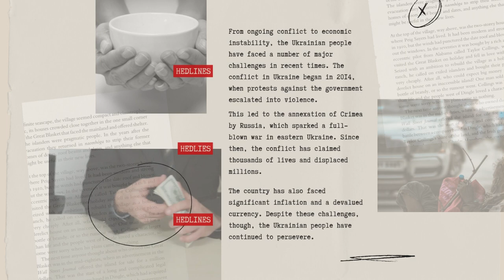Enduring Suffering - Ukraine's Recent Struggle - Ukraine is suffering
For the past few years, Ukraine has had to endure immense suffering.

From ongoing conflict to economic instability, the Ukrainian people have faced a number of major challenges in recent times. The conflict in Ukraine began in 2014, when protests against the government escalated into violence.

This led to the annexation of Crimea by Russia, which sparked a full-blown war in eastern Ukraine. Since then, the conflict has claimed thousands of lives and displaced millions.

It has also caused significant damage to the country's infrastructure, economy, and social fabric. In addition to the conflict, Ukraine has also faced serious economic challenges.

The country's economy has been hit hard by the conflict, as well as by corruption and mismanagement. As a result, many Ukrainians have struggled to make ends meet, and poverty and unemployment rates have soared.

The country has also faced significant inflation and a devalued currency. Despite these challenges, though, the Ukrainian people have continued to persevere.

They have shown remarkable resilience in the face of adversity, and have worked hard to rebuild their communities, their economy, and their country. Today, Ukraine is still facing many challenges, but there are also reasons to be hopeful.

The government has taken steps to reform the economy and combat corruption, and there are signs of progress. Despite the suffering they have endured, the Ukrainian people remain proud and determined.

They are a testament to the power of human resilience and perseverance.